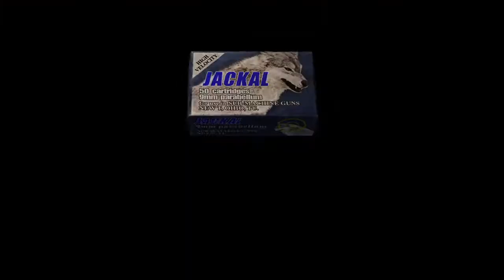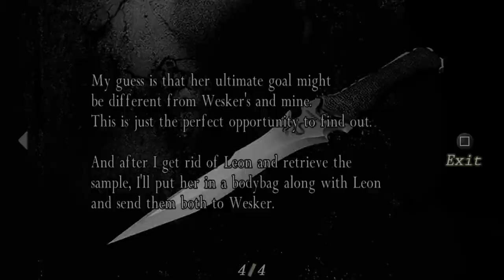U-3 - Resident Evil 4